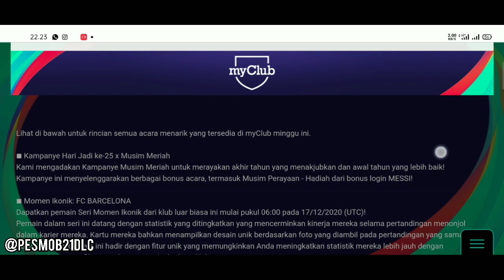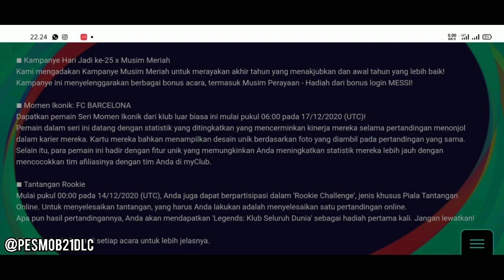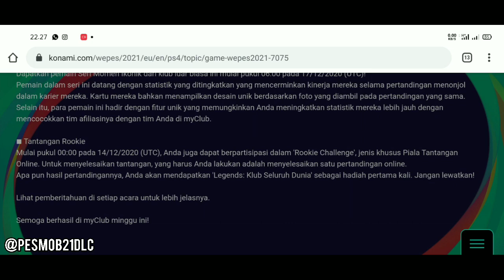MAINTENANCE LAGI!! FIX SELESAI PERBAIKAN?? PERIODE IKONIK BARU | PES 2021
Follow Instagram Pes Mob Indonesia @pesmob21dlc